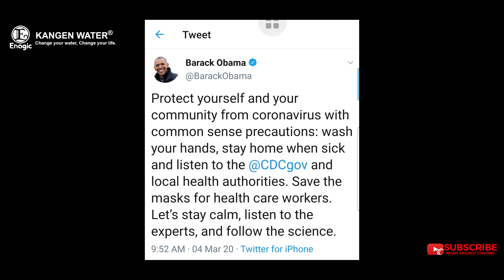IDALANDS 17 | ĐẠI DỊCH CORONAVIRUS | NƯỚC KANGEN WATER GIÚP ĐƯỢC GÌ CHO BẠN TRONG MÙA DỊCH NÀY!usa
IDALANDS 17 | ĐẠI DỊCH CORONAVIRUS | NƯỚC KANGEN WATER GIÚP ĐƯỢC GÌ CHO BẠN TRONG MÙA DỊCH NÀY!
Video Clip này Tôi xin chia sẽ đến các bạn về cách nhìn của tôi về cách tự bảo vệ sức khỏe của bản thân , cũng như bảo vệ sức khỏe gia đình Tôi thông qua máy điện giải K8 của công ty Enagic. Và nó rõ hơn  cho các bạn cái máy này ( Dụng cụ y khoa trong gia đình) nó làm và giúp được gì cho Tôi, cho gia đình Tôi trong mùa đại dịch coronavirus này!
Kết nối với Duy Mông Cổ :
Spotlight article on the Idaho's Best Magazine 2022 (Nhân vật truyền cảm hứng)
Bạn xem thêm những danh sách phát dưới đây để biết thêm nhiều thông tin cũng như văn hóa nước Mỹ :